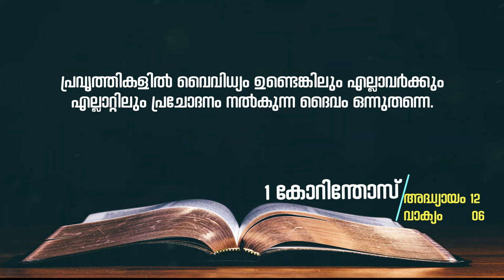133 // മതബോധന പഠനം // Br.Thomas Paul and Team